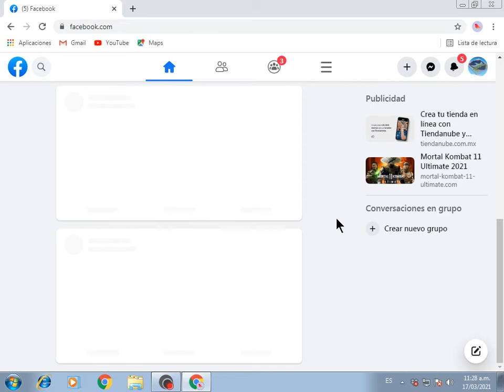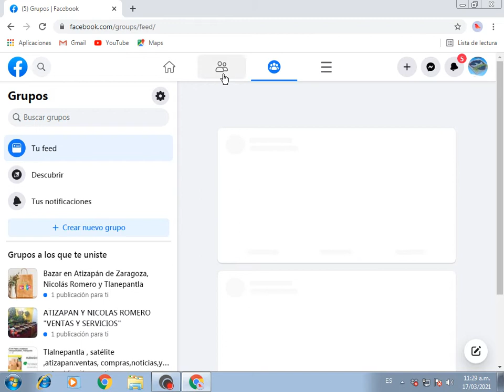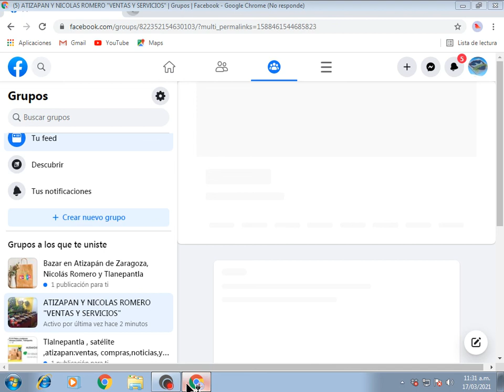Clase 10 Internet, uso basico de Facebook